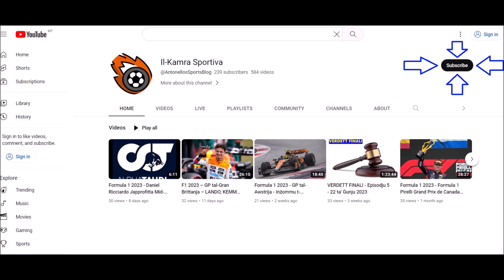Il-Ġimgħa tal-Kamra Sportiva - Episodju 32 - 5-11 t' April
IL-KAMRA SPORTIVA bi pjaċir tippreżenta t-Tnejn u Tletin Episodju mis-sensiela IL-ĠIMGĦA TAL-KAMRA SPORTIVA.  Matul dan il-programm, aħna ser naraw xi skeda hemm lesta għalikom is-segwaċi tagħna bejn illejla, 5 t’ April u l-Ħamis 11 t’ April li ġej.

Qari ta’ Loriana Brincat

Direzzjoni t’ Antonello Abela

Dan il-programm ġie mwassal lilkom bl-isbaħ xewqat ta’ Binkies by Pizza Madness tal-Pieta’... Għall-pizzez ta’ kwalita’ bi prezzijiet għall-but ta’ kulħadd